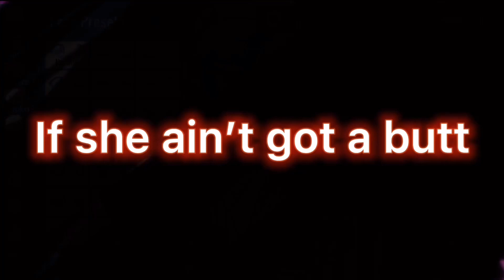Ibuki’s concert//Get into it(yuh)//Danganronpa//Gacha club//Slight FW//CW:shaking/eye strain(?)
Extra Notes:
-I’m honestly really happy how this turned out‼️

-I might not do a part two on the Sonjime family angst

Audio: Tiktok lmao

Screenshots:
6 or something Idk

Characters Used:
-Ibuki Mioda

Apps Used:
-CapCut
-Gacha Club
-ibisPaint X
-Video Star